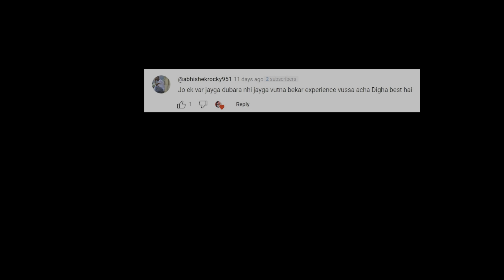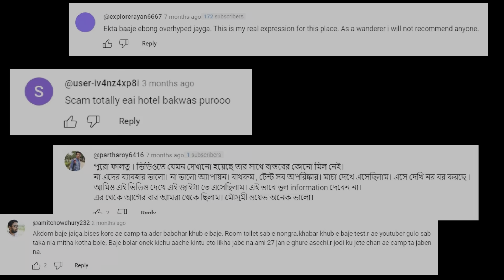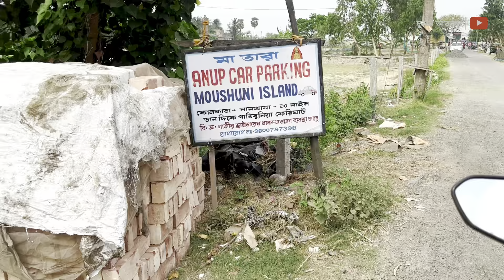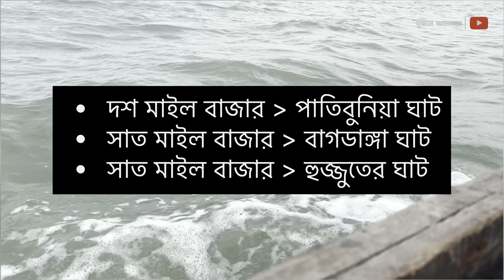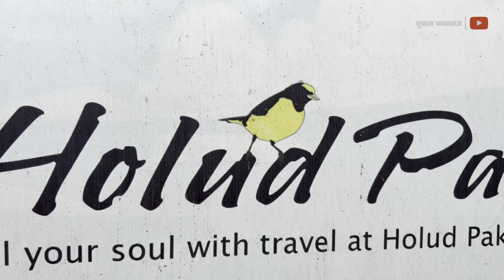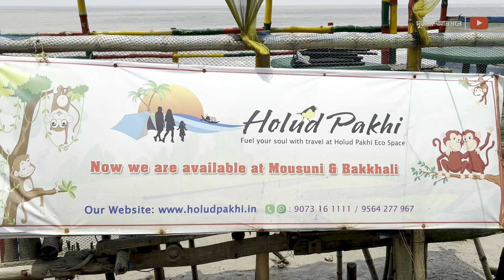mousuni island tour package | kolkata to mousuni | alafia camp | best camp 2024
Holud Pakhi Camp (Alafiia Tourism) - 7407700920